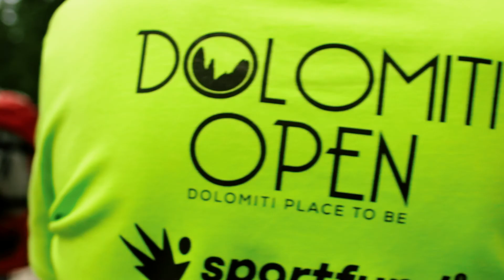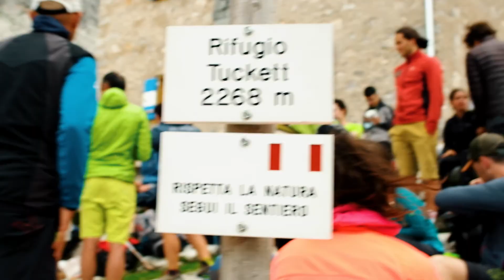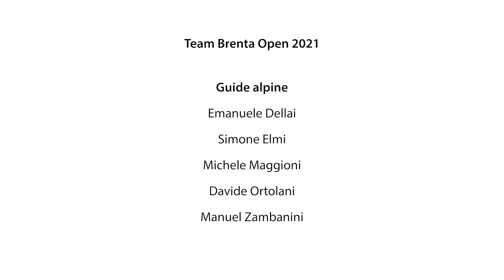BRENTA OPEN 2021 Nuove RI-generazioni versione breve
Ogni anno aggiungiamo un tassello importante, cresciamo come individui nel comprendere il rapporto delle persone con la montagna.

Ci domandiamo spesso come questa manifestazione evolverà anno dopo anno e cosa sia, in effetti, Brenta Open.

Brenta Open è arrivare al rifugio, è scalare assieme, è ridere, far fatica, subire il maltempo in quota, scherzare, ritrovarsi, conoscere nuove esperienze. E' aiutarsi a vicenda, condividere ogni cosa, mettersi in gioco. E' fare parte di una famiglia che anno dopo anno si allarga, si arricchisce e si autoalimenta.